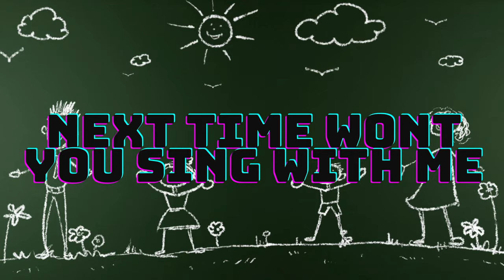ABC Song | Learn ABCs | Alphabet Song